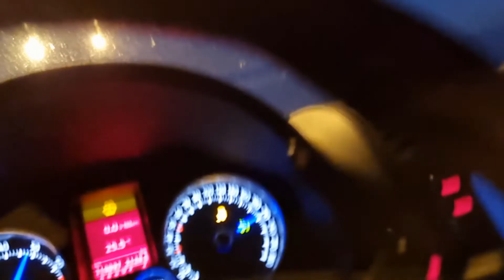golf gti mk5 stage 3 (revo) + wmi vs bmw 340 b58 stage 2 mg flasher run 1